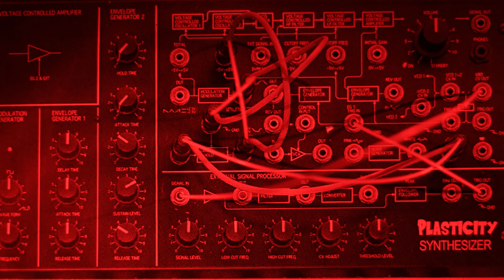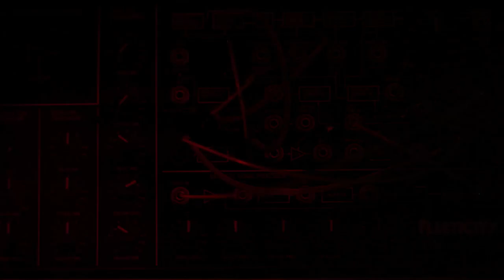PLASTICITY / F600 Videoclip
FICHA TECNICA VIDEO CLIP Fiat600

Artista: Fiat600
Tema: Plasticity
Album: Epistolar
Sello:  Infinito Audio
Ref: INAU018
Año: 2018

Video Clip por: PLASTICITY – NINAMOTION
Dirección: Jose Luis Catalán (PLASTICITY)
Producción: Jose Luis Catalán – Paulina Villagra (NINAMOTION)
Fabricación de Personajes:  Jose Luis Catalán
Fabricación de Maquetas: Paulina Villagra - Jose Luis Catalán

Dirección de Fotografía: Jose Luis Catalán
Iluminación : Paulina Villagra
Cámara: Paulina Villagra

Animación: Paulina Villagra - Jose Luis Catalán
Técnica: Stop Motion
Velocidad de reproducción: 12fps

Montaje y Post Producción: Paulina Villagra

Diseño de gràficas: Jose Luis Catalán
Animación de gráficas: Paulina Villagra

Año: 2018